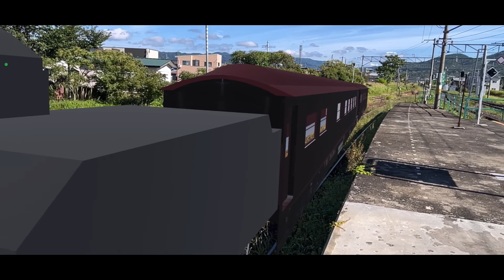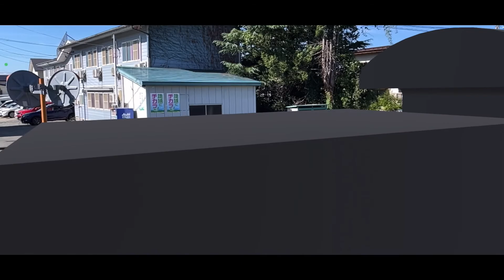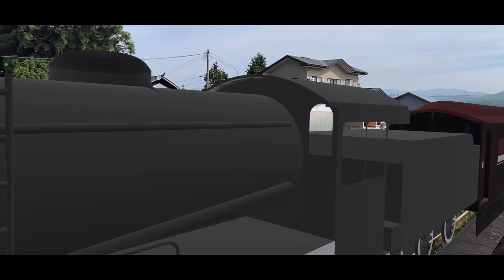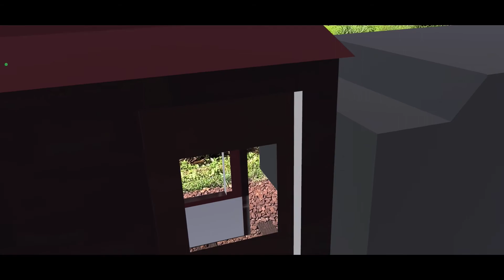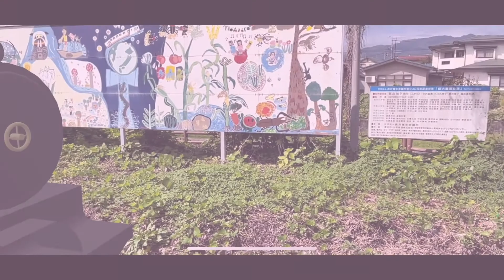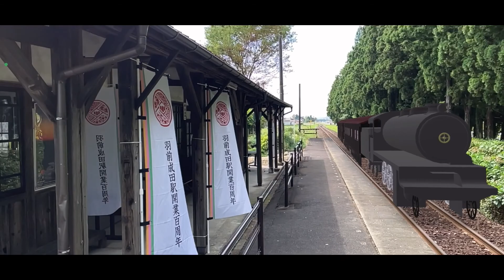山形鉄道フラワー長井線 蒸気機関車各駅停車シミュレーションsimulated a steam locomotive stop by each station of Flower Nagai Line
AR技術により、山形鉄道フラワー長井線の各駅に蒸気機関車が停車しているシミュレーションです。SketchUpで作成した蒸気機関車の3DCGモデルを、usdz ファイル形式に変換しています。

It is the simulation that a steam locomotive stops at each station of Yamagata railroad Flower Nagai Line by an AR technology.